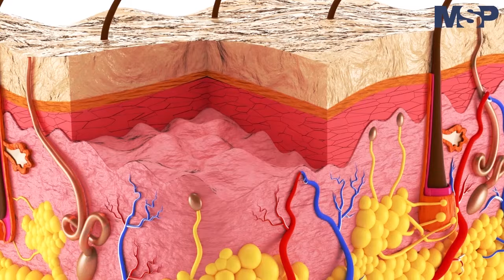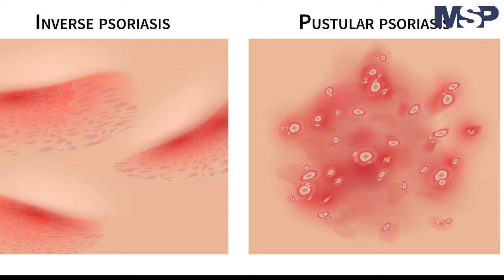¿Qué es la psoriasis?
La psoriasis es una afección crónica que ataca a la piel y al sistema inmunológico. Se estima que en Puerto Rico, 80.000 personas padecen de psoriasis siendo más común en los adultos jóvenes de ambos sexos. En la actualidad, no se conoce una cura definitiva para la psoriasis aunque existen tratamientos que evitan su progresión.